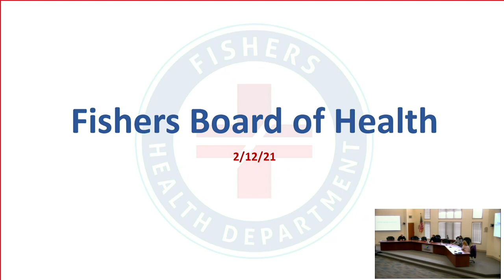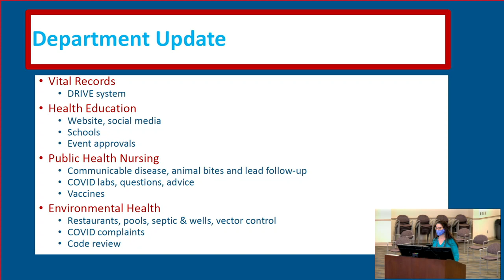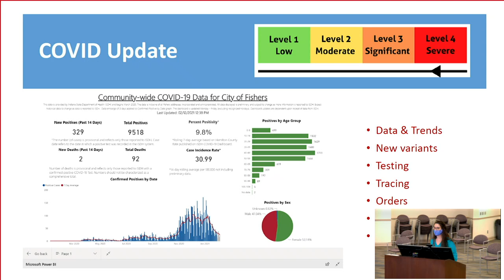Fishers Health Board Meeting - 2/12/2021